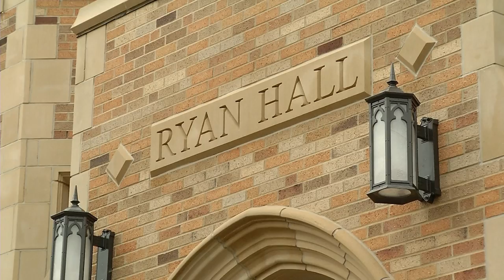Notre Dame Campus Tour - Ryan Hall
This is one of many Campus Tour videos we produced for the University of Notre Dame.  To see all of the videos, visit tour.nd.edu.